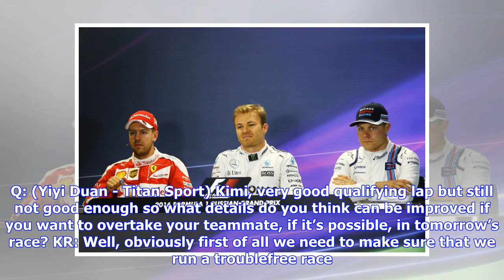Breaking News | F1 - Chinese Grand Prix - Post-Qualifying Press Conference Transcript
DRIVERS1 – Sebastian VETTEL (Ferrari)2 – Kimi RÄIKKÖNEN (Ferrari)3 – Valtteri BOTTAS (Mercedes)TRACK INTERVIEWS(conducted by Davide Valsecchi)Q: Sebastian, what a lap, it was just amazing. And then the last sector, how good it was, it was something unbelievable. Sebastian VETTEL: Yeah, I was happy with the whole lap, not just the last sector. The car was really amazing. It just kept getting better, so really happy. I knew that on the first lap I had some mistakes. I lost the rear at Turn 3 at th...